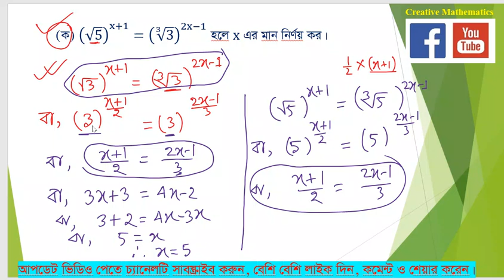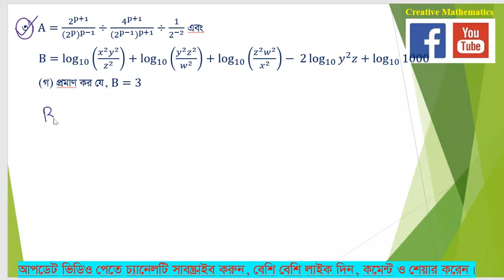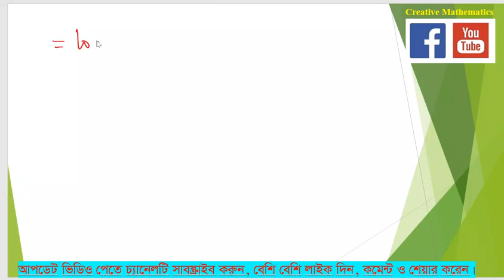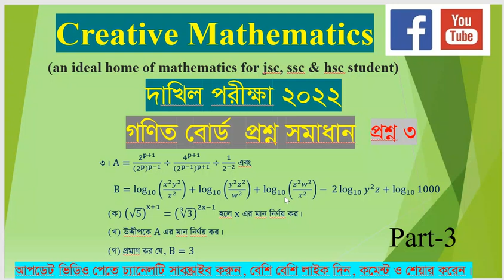Dakhil Exam 2022 Math Question solution Question 2।।দাখিল পরীক্ষা ২০২২ গণিত প্রশ্ন ৩ সমাধান। Part-3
দাখিল পরীক্ষা ২০২২ গণিত পরীক্ষায় চতুর্থ অধ্যায় সূচক ও লগারিদম থেকে আসা সৃজনশীল প্রশ্নের সমাধান
দাখিল পরীক্ষা ২০২২ গণিত পরীক্ষার প্রশ্ন ১ (দ্বিতীয় অধ্যায় সেট ও ফাংশন থেকে আসা সৃজনশীল প্রশ্নের) সমাধান লিংক
দাখিল পরীক্ষা ২০২২ গণিত পরীক্ষার প্রশ্ন ২ ( তৃতীয় অধ্যায় বীজগাণিতিক রাশি থেকে আসা সৃজনশীল প্রশ্নের) সমাধান ‍লিংক